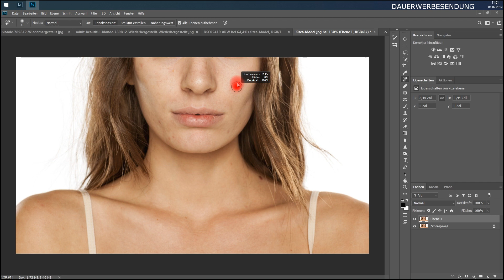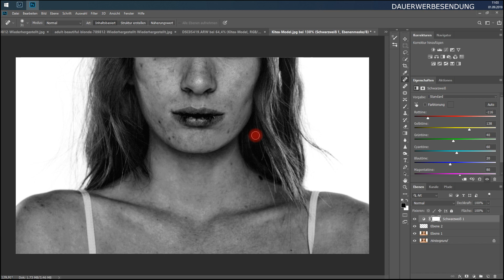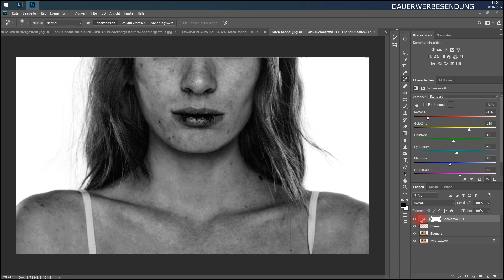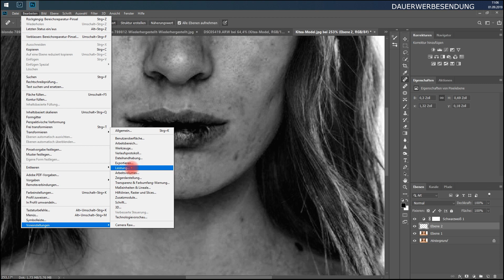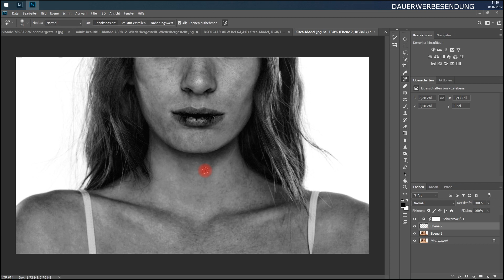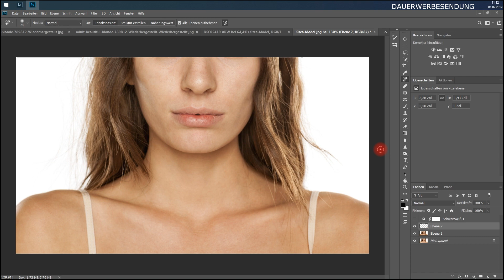Hautunreinheiten mit einem Zeichenstift Tablet in Sekunden finden und entfernen - Jürgen Schütz